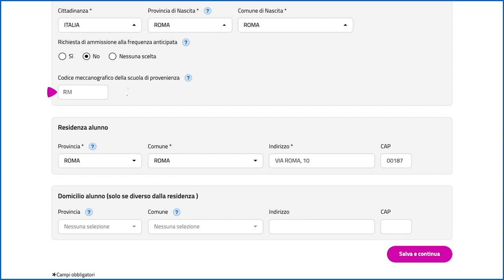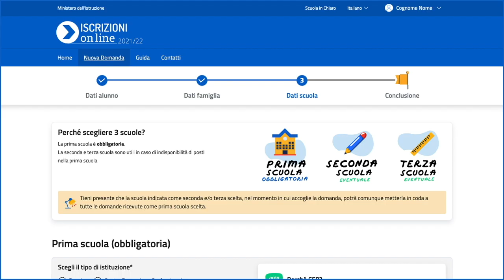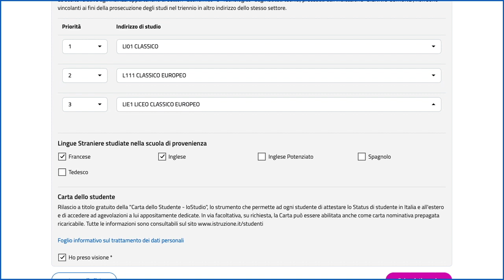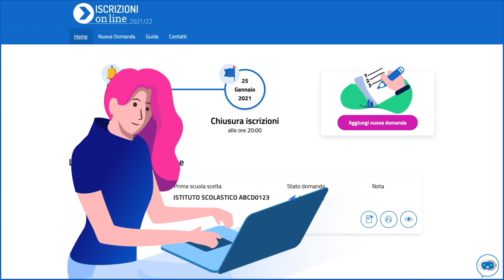Come si presenta la domanda – Video Tutorial - Iscrizioni on line 2021/22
Tutti le fasi descritte passo dopo passo. Dalle 8.00 del 4 gennaio alle 20.00 del 25 gennaio 2021 sarà possibile effettuare l’iscrizione vera e propria.